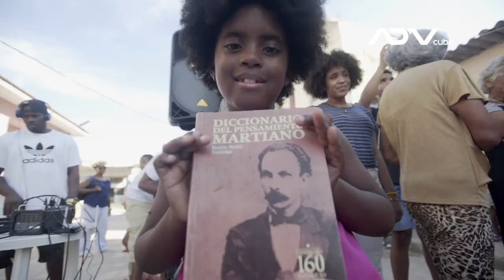Salario y dualidad de monedas ¿Cómo se sobrevive en Cuba?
El Youtuber Nexy J Show realizó un recorrido por la ciudad de Santa Clara, para conocer como ha influido en la vida cotidiana de los cubanos el reciente aumento de salario.